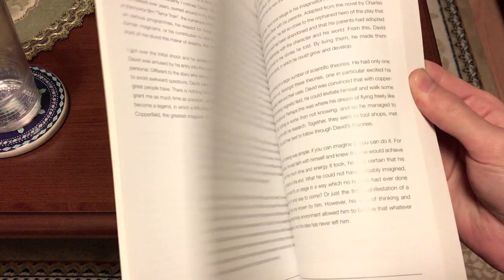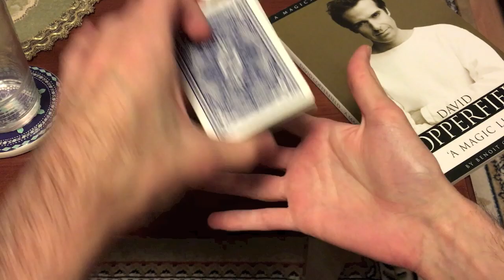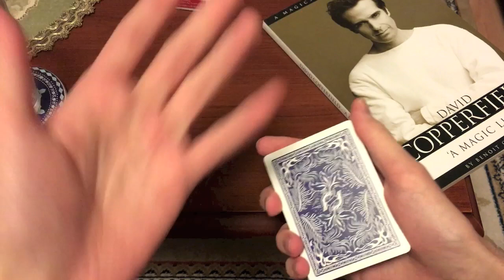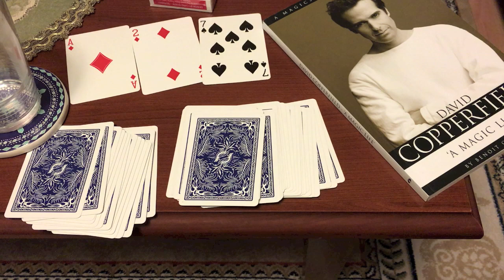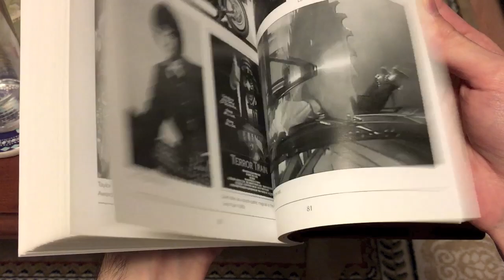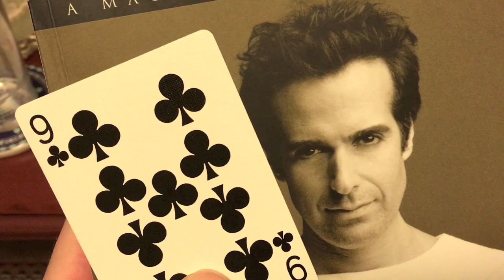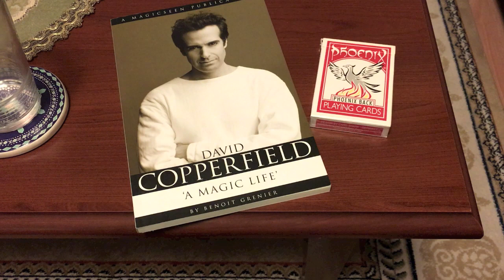Könyvmániásoknak erősen ajánlom ezt a trükköt | ACT #7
Folytassuk az Aldo sorozatot. Ebben a trükkben megjelenik minden, amiről Aldo úgy vélte, hogy fontos a bűvészetben. Egy jó kis effekt, megdöbbent arcok és egyszerű, kis kézügyességet igénylő rutin, aminek a végén azért megvan a hatása. Remélem nektek is tetszik. :)